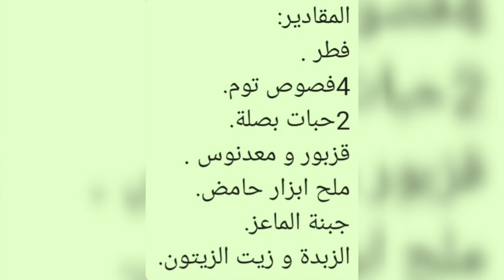فطر بجبنة الماعز champignons aux fromage de chèvre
شهيوات وداد تولوز